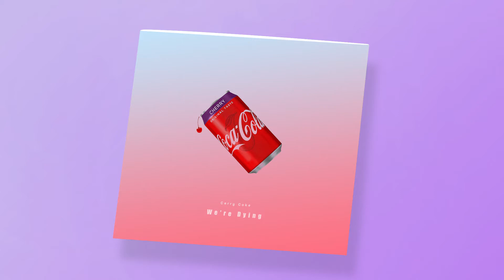애플뮤직 2020 올해의 곡 주인공, Cherry Coke - we're dying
이 컨텐츠는 수익을 창출하지않습니다.

미처 주목받지 못했던 K-인디음악을 소개합니다.

* [인디띵곡]은 매주 월, 목 6시에 업로드 됩니다.

-가사
hot summer
pedicure
my feet over your ass
파란 불이 타오를 때
숨을 크게 더 쉬어 inhale
하고 싶은 걸 다했어
내 기분은 so high야
물이 비치는 다이아
yeah I’m flexin’ oh yeah

파도가 치는
보랏빛 호수
보이니 너도

불씨가 피는
구름과자를
숨 안에 섞고

우린 아기처럼 웃어 all night long
네 오색빛깔 눈빛이
환하게 비쳐 눈이 부셔요
we are ice
we are light
we are dying

oh yeah

ooOoOoo
we’re dying oh yeah

[팔로알토]
더플백 check, oh yeah
옷가지 몇 개, oh yeah
세면도구 check, oh yeah
떠나면 돼, 짧은 여행
욕심 땜에 마음이 오염됐지
쌓인 생각들이 고였네
잡념들은 제발 조용히 해
사탕발린 말들 나를 속였네
난 오색빛깔처럼 무지개
도시는 흑백논리처럼 무식해
파도처럼 내 마음이 출렁출렁
새로운 환기 필요해, 두리번두리번
Puff, puff, pass, 들이켜
뱉어, 나쁜 생각들은 재워버려
먹먹해, 하늘 구름처럼
근데 맑아져, 내 머릿속은

we are ice
we are light
we are dying

oh yeah

ooOoOoo
we’re dying